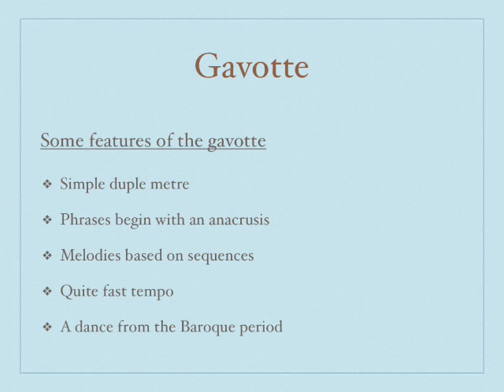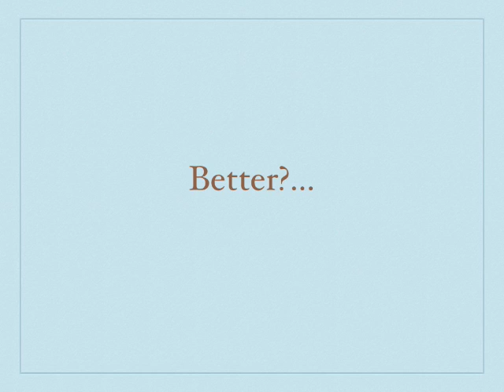Gavotte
Used in teaching GCSE Music at Baylis Court School. This video falls under the 'Music for Dance' Area of Study.

The gavotte is one of the dances in the Baroque suite